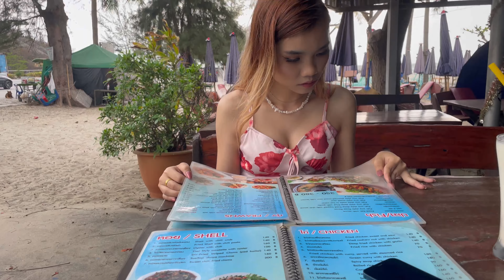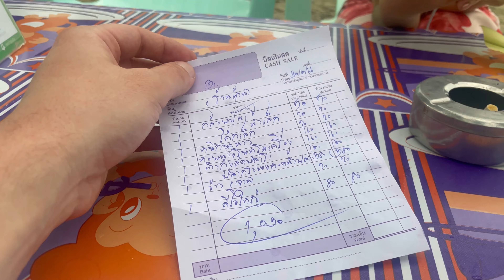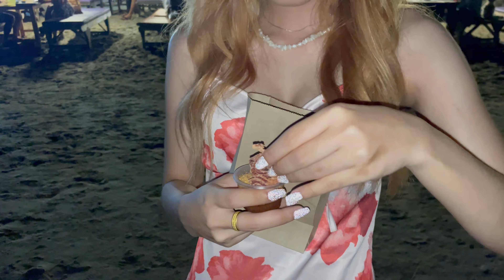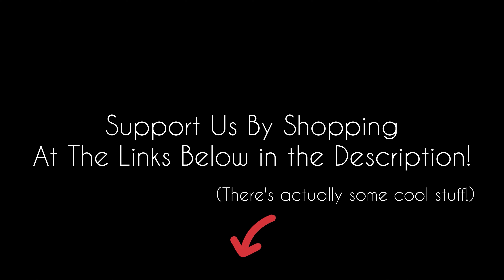$30 Seafood Dinner on The Beach in Thailand! 🇹🇭 (Hua Hin Roadtrip Part 4)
Vlog # 029: Come along with me, Alex, and my husky, Echo, as we explore the beach and have dinner in Hua Hin, Thailand! 🇹🇭